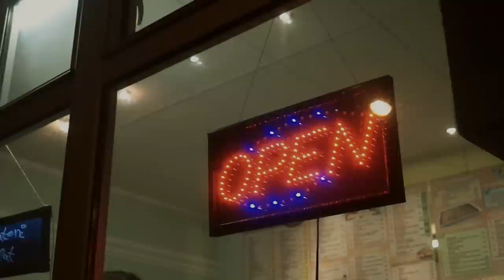Islamsko Film E Dajaki Dova